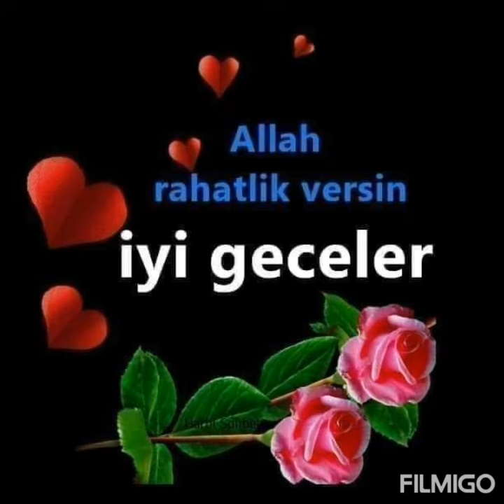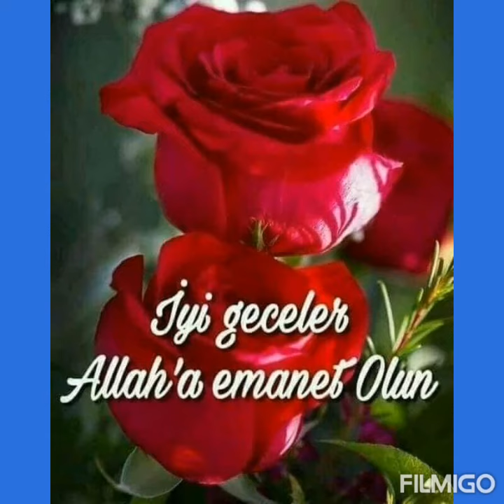İ Y İ G E C E L E R.